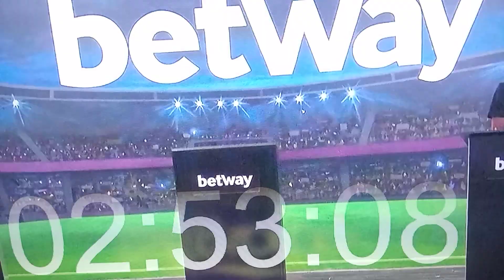Ozo and Laycon NGO "OZLAY Foundation" Shutdown the Task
BBNaija 2020: Ozo and Laycon NGO "OZLAY Foundation" Shutdown the Task